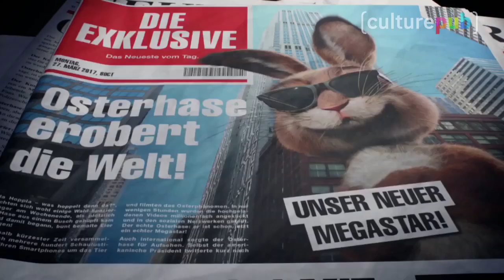PÂQUES – Le coup du lapin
Petit décryptage du spot le plus mignon du moment : l'histoire du lapin de Pâques selon les supermarchés allemands Netto Marken-Discount.🐰